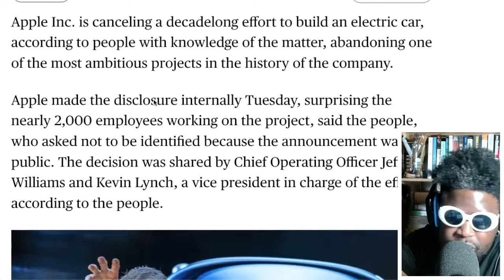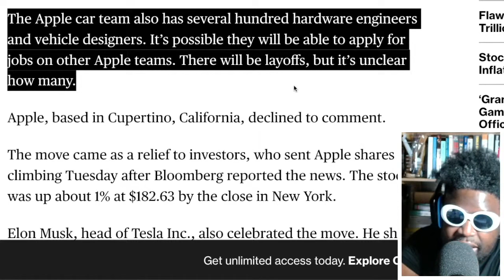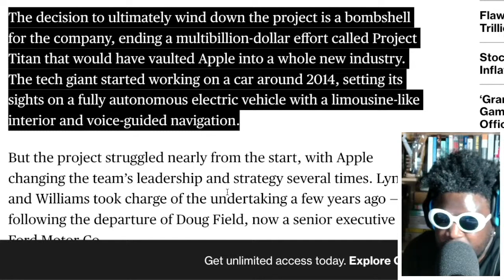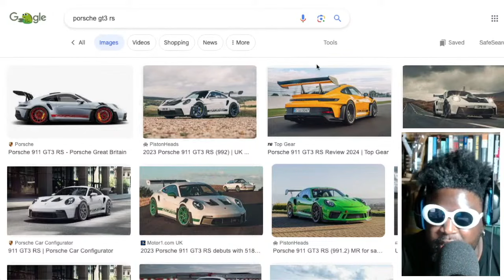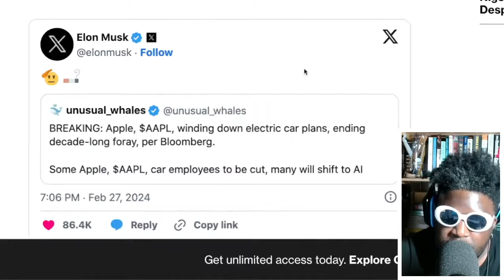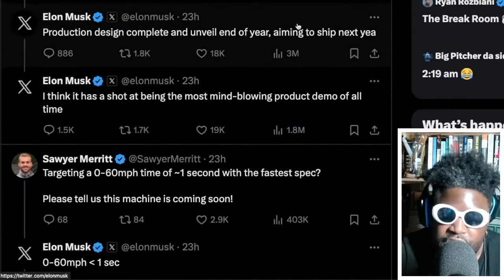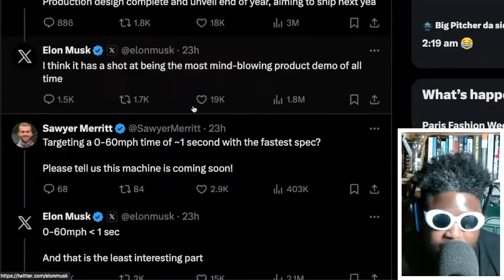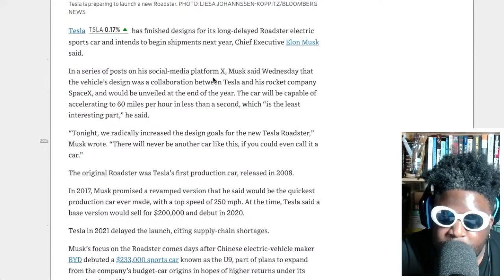Apple CANCELS electric car effort and Elon Musk says long delayed Tesla Roadster is coming soon